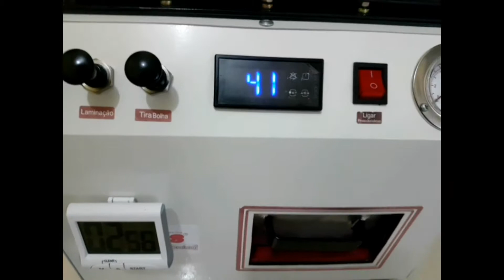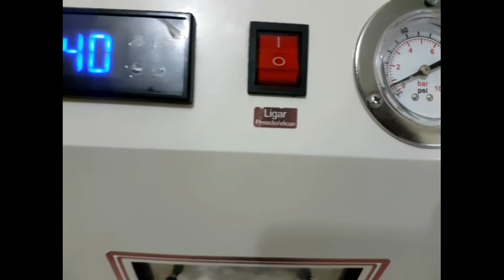laminação e tira bolha k10 2017